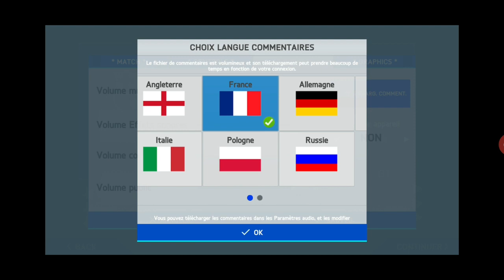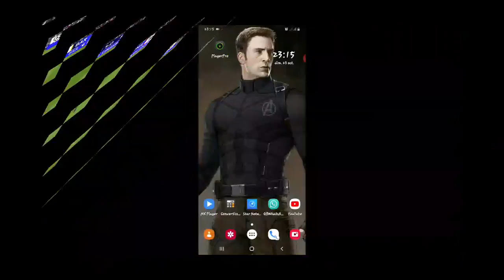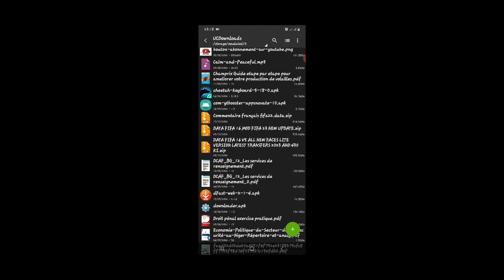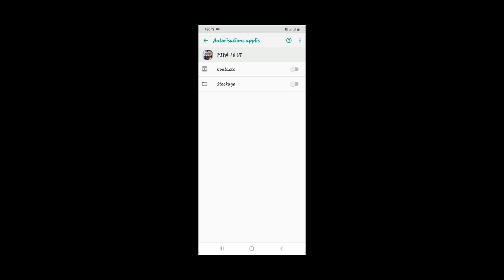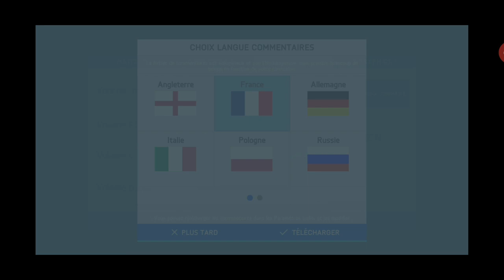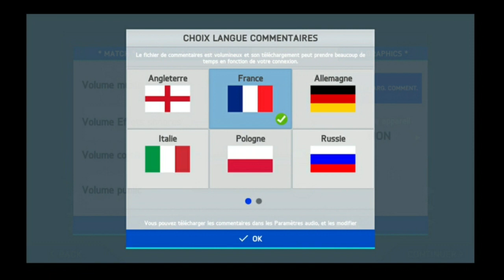Fifa 16 mod fifa 23 android offline meilleurs graphiques kits 2023 derniers transfertsfifa